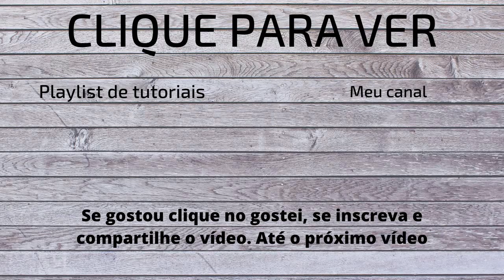Como ler algoritmos no cubo 3x3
Hoje vou ensinar a ler algoritimos no cubo mágico 3x3.

Todos os movimentos podem ser feitos no sentido horário ou antihorário e podem ser duplos.

Movimentos horários são representados apenas pela letra que indica o lado Ex. F

Movimentos antihorários são representados pela letra que indica o lado e depois uma apóstrofe  Ex. F'

Movimentos duplos são representados pela letra que indica o lado e depois o nº 2  Ex. F2. O movimento duplo pode ser feito em qualquer sentido.

Movimentos Simples (Camada única):
Frente: F
Cima: U
Direita: R
Esquerda: L
Embaixo: D
Atrás: B

Movimentos de 2 camadas:
São representados pela letra do lado mais a letra w que vem antes do sinal de horário, antiorário ou duplo: Fw Fw' Fw2
Frente: Fw
Cima: Uw
Direita: Rw
Esquerda: Lw
Embaixo: Dw
Atrás: Bw

Movimentos de meio:
M: Seque a mesma orientação do lado L
E: Seque a mesma orientação do lado D
S: Seque a mesma orientação do lado F

Movimentos de 3 camadas (Cubo inteiro):
x: Seque a mesma orientação do lado R
y: Seque a mesma orientação do lado U
z: Seque a mesma orientação do lado F